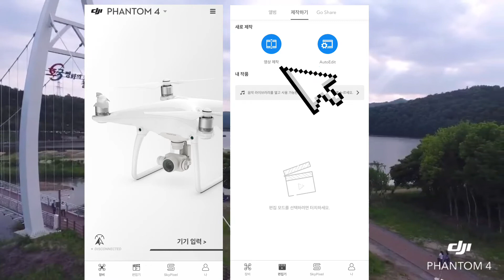취미용 드론 DJI 팬텀4 자체편집영상 이 정도 : 칠곡 동명저수지 동명지수변생태공원 | Drone phantom4 vod edit ver.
취미용 드론 DJI 팬텀4
촬영한 영상으로 직접 편집까지 해주네요!!

신통한 녀석.
하루 촬영한 영상을 모아 거기에 걸맞는 배경음악까지 자체 선정,
(배경 음악은 수동 선정도 가능해요)
멋지게 영상미를 꾸며주는 편집 기능이 있어요.
영상을 촬영한 폰으로 DJI 어플 접속
편집기-영상제작 메뉴로 확인할 수 있습니다.

영상 촬영 분량에 따라 편집 영상 길이도 달라지고
자체 펴집 영상 퀄리티 아주 굿입니다.
긴 영상을 중간중간 잘라서 줄인 탓으로
음악은 약간 잘리는 부분 있는데요,
그렇지만 온전히 DJI 팬텀4 자체 영상 편집본이라는 점 참고해보시면 좋을 것 같아요.

취미용 드론으로는 아주 그만인 듯.
아직은 드론 비기너라는 점 참고해서 영상 봐주시면 더 고마워요 :)

영상에 보이는 장소는 칠곡 가볼만한 곳인 동명저수지,
동명지수변공원 일대입니다.
동명지가 이렇게 아름다울 줄 몰랐죠.
자세한 동명지수변생태공원에 대한 실제 영상은 다시 찾아오도록 할게요.

촬영 드론 : DJI Phantom4
사용 폰 : 아이폰